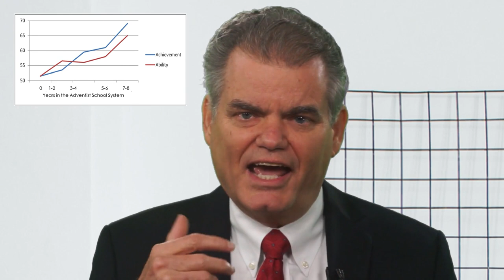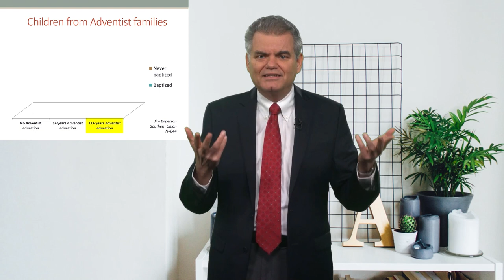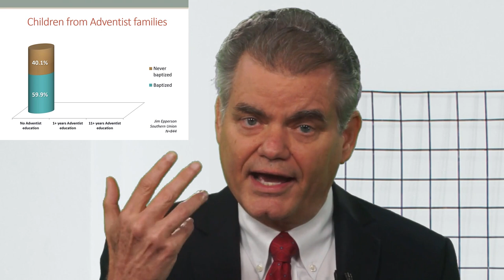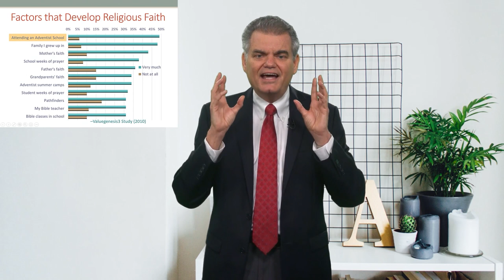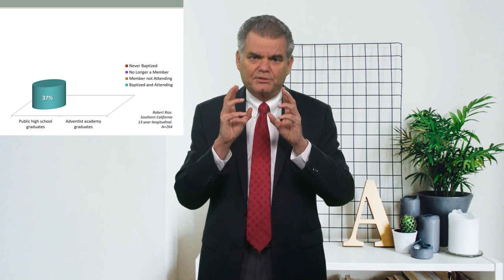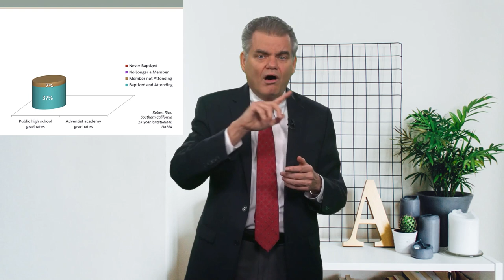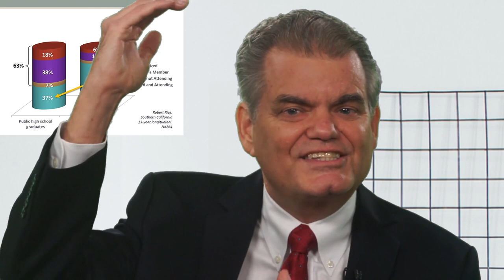Seventh-day Adventist Education: Bringing Children to Jesus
Where are your children?

Busyness brought on by work, hectic schedules, too many programs at the church for adults, and a variety of other factors contribute to the loss of children at the feet of Jesus. We have been summoned to separate ourselves from the evils of secular societies.

Children are easily influenced by either good or evil. That is why we should raise kids to rely on Jesus rather than this world, by providing them with God-given knowledge and education founded in Christ.

What makes Adventist education unique? The foundation of this education is the Word of God. It is a church-school where children learn the Word of God and His character. The pillars of education in the Adventist school system are: knowing God, understanding His plans, and exemplifying Jesus in all we do.

We must prepare our children for heaven. Where are your children? Have you placed their faith firmly on the Rock that cannot be moved.

Watch the video to learn more about Adventist schools and the importance of church school to our children.
(link)